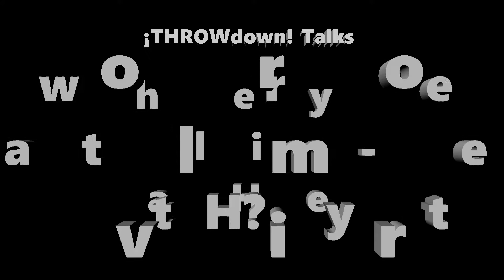Boxing's Heavy Hitters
Who were the heaviest hitters in boxing?